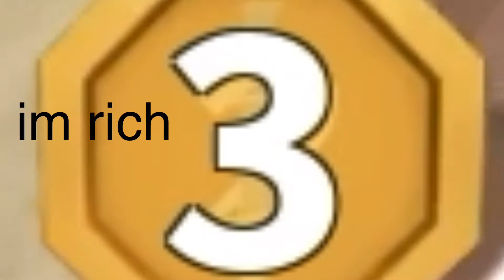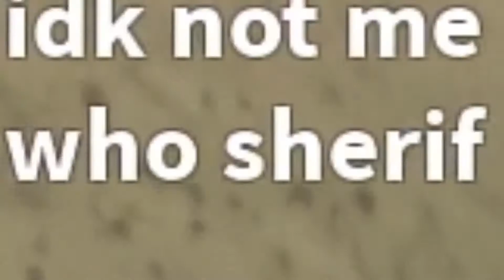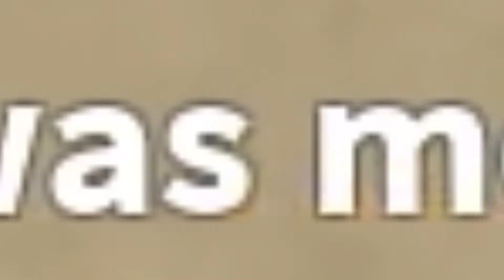Murder Mystery 2 Funny Moments Part 2